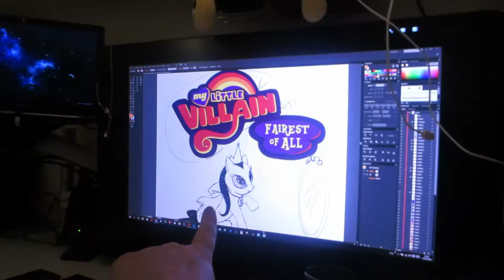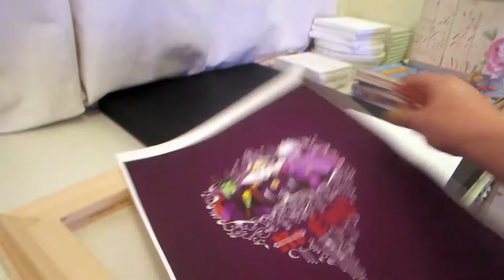D20 GAMER NECKLACE & UPDATES | SwanStarDesigns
MY SETUP
★ Camera: Canon 700D / Canon SX720 / Canon IXUS 255HS
★ Editing Software: Adobe Premier Pro
★ Digital Art Software: Adobe Illustrator / Photoshop

MY EQUIPMENT
★ WACOM 27QHD Cintiq Pen Display

★ Canon Powershot SX720 HS Camera